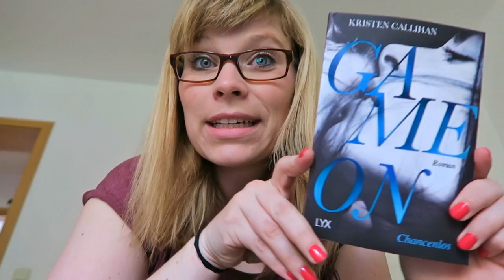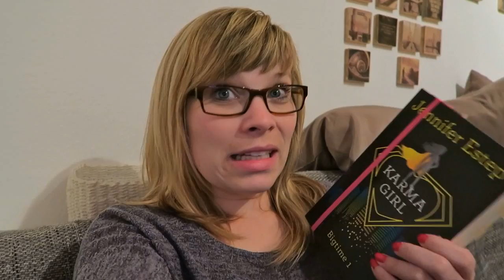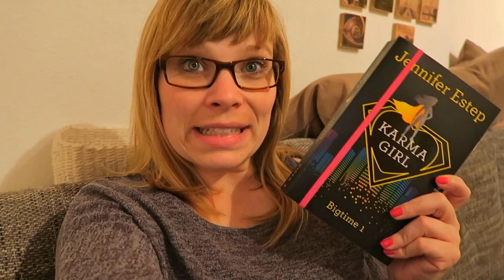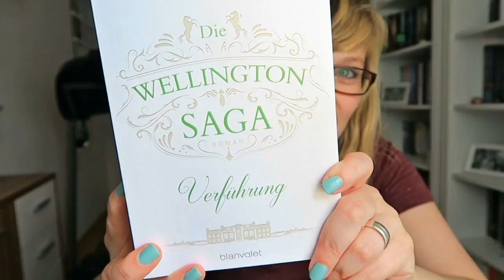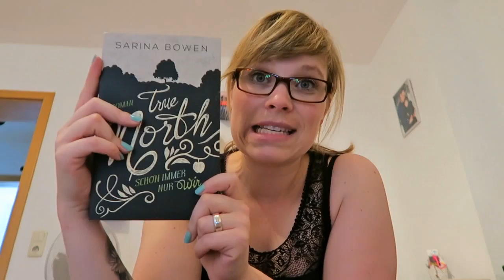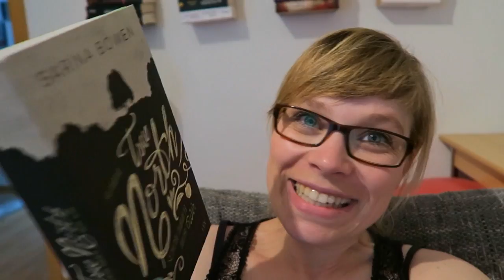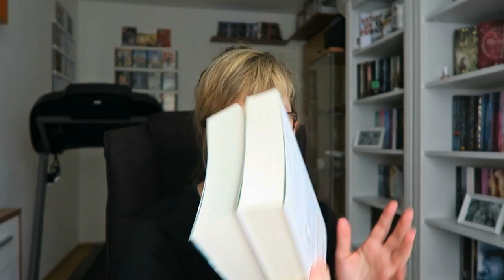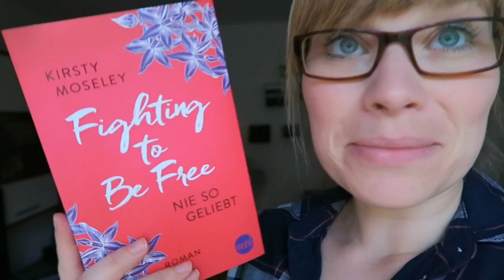My Week #9- Bücher, Bücher, Bücher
Die erwähnten Bücher:

Game On - Chancenlos - Kirsten Callihan

Feuer - Engelsfors-Reihe 2 - Mats Strandberg

Karma Girl - Bigtime 1 - Jennifer Estep

Rock my Dreams- The Last Ones to Know 4 - Jamie Shaw

Wellington Saga 2 - Verführung- Nacho Figueras

Fighting to be free - nie so geliebt - Kirsty Mosley

Schlüssel - Engelsfors-Reihe 3 - Mats Strandberg

True North - schon immer wir - Sarina Bowen

Ein Gratis Hörbuch von Audible: